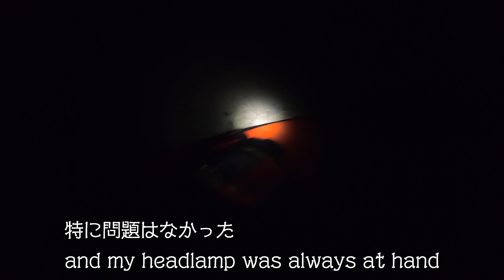慶良間 座間味島から阿嘉島をカヤックで周り、ヒズシビーチでシュノーケル＆ドローン /沖縄/Kerama/Zamami/Aka/kayak/snorkeling/drone/okinawa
今回は、沖縄本島に近い慶良間諸島の座間味島の阿真キャンプ場でキャンプし、阿嘉島のヒズシビーチまでカヤックで行き、シュノーケルをした時のものです。
阿嘉島の西側は比較的サンゴもきれいなので好きなエリアです。
ちょっとのんびりしすぎて、その後に買い出しに寄ったら、阿真ビーチまでの帰りは暗い中ヘッドライトで照らしながらのカヤッキングとなってしまいました。それ自体は大したことはなかったのですが、キャンプサイトに戻ったら、何とカラスにテントを破かれて、中の荷物などを引きずり出されていました。本当に阿真キャンプ場にいるカラスには要注意です。分かってはいるものの、つい油断した隙などによくやられてしまいます。

■チャプターリスト (chapter list)
00:00 オープニングサマリー (summary)
00:54 阿真ビーチ、出艇準備、クシバルビーチ、ヒズシビーチまでのカヤッキング(Ama beach for departure,kayaking)
03:24 ヒズシビーチでのドローン (drone scene)
06:50 シュノーケル(snorkeling)
10:20 ヒズシビーチ散策、カヤッキング(beach walking, kayaking)
14:31 買い出し後、日没後のキャンプ場への戻りとカラスにやられたテント被害(after shopping,back to Ama camp site, tent damage by crows)

【English follows】
フォールディングカヤックという折りたたみ式のカヤック（フェザークラフト カフナ）とキャンプ用品やドローン、GoProなどを持って、沖縄の島々などを回っています。
 ※ 航空法第132条ただし書きの規定による許可及び関連する必要な許可は得ています。
・consider-it-joy by campagna
・the-excitement by lux-inspira
・pegasus by lux-inspira
・love-while-you-can by campagna

■那覇から慶良間までカヤックでアイランドホッピング（トータルでは100キロ位のカヤッキング）
■【ソロキャンプ】遙かなる海旅130キロの軌跡…トータル130キロのカヤックによるアイランドホッピングの旅
■他チャンネルで人気の関連動画・参考動画（敬称略）
・【ヒーリング ドローン 3時間 4K】沖縄 慶良間 阿嘉島 Healing Drone Aerial Okinawa Kerama AKA Island　/Flying Suika
・[4K] 絶景空撮:沖縄 慶良間諸島（ケラマ諸島）の海　Kerama islands in Okinawa (Aerial Drone shots) / AQUA Geo Graphic

【English】 I have a folding kayak(feathercraft kahuna), camping equipment ,Drone and Gopro and travel around the islands of Okinawa.
This time, I camped at Ama Campsite on Zamami Island in the Kerama Islands near Okinawa Island, and kayaked to Hizushi Beach on Aka Island for snorkeling.
The west side of Aka Island is one of my favorite areas because of the  clean coral.
I took it a little too easy and stopped to buy some groceries afterwards, so I had to kayak back to Ama Beach in the dark with my headlight on. It wasn't a big deal, but when I got back to the camp site, I found that the crows had ripped up my tent and dragged out all of my stuff. You really have to be careful about crows in Ama Camp site. Although I know that, I've been attacked by them almost every time I let my guard down.

※I have necessary permissions for drone flight.